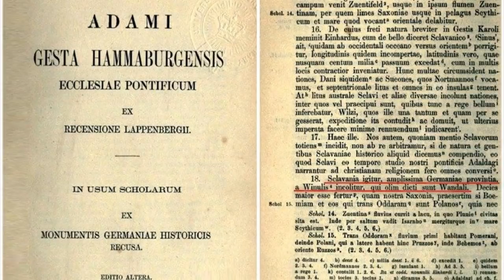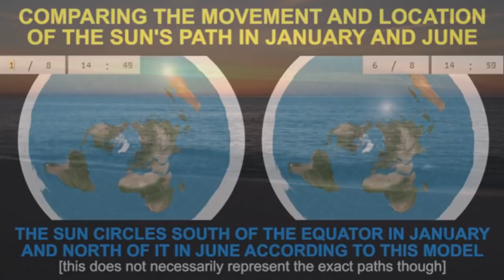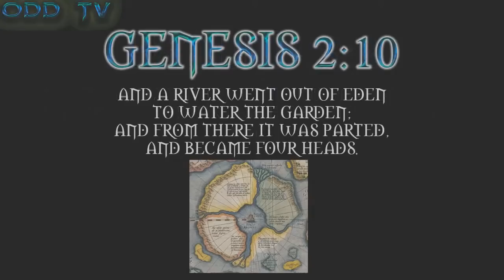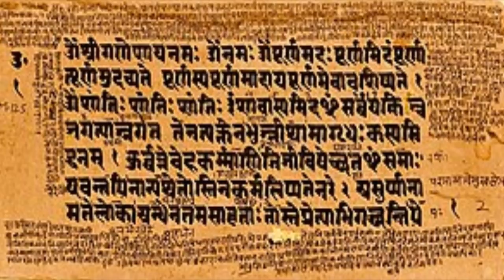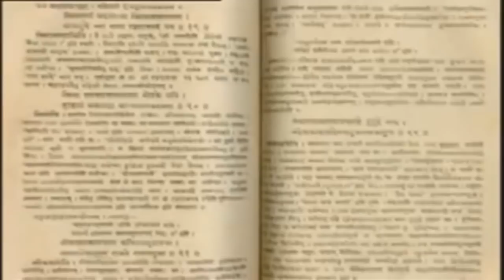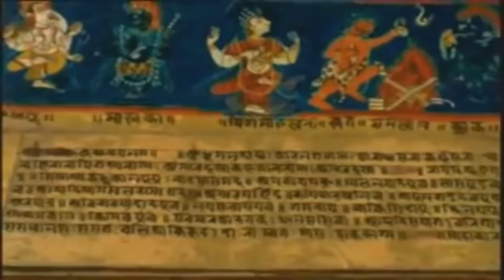Polar Astronomy and Anthropology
For observers standing at the Pole, the heavens would appear to have been created just for them.  Their unique perspective places Polaris, the only motionless star in the sky, perfectly situated directly above them, with all the other visible stars rotating horizontal left to right paths 360 degrees around, all at an apparently equal distance away.  The Sun and Moon also rotate horizonally around the polar observer, with the Sun rising and setting only once per year, creating 6 month days and 6 month nights!

For polar observers the Sun rises in the South, not the East, and circles horizontally around rising ever so slightly in the sky, about a quarter degree per day.  This creates an extended morning twilight with its brilliant colors which instead of lasting for the usual 45 minutes, lasts around 45 days!  Every year at the spring equinox, after a long winter night, dawn begins to break and the first traces of the Sun creep above the horizon.  By summer solstice the Sun reaches its highest point in the polar sky, around 23.5 degrees, and begins its slow, almost imperceptible descent.  At the autumnal equinox, the last traces of the Sun disppear beyond the horizon, and an extended evening twilight persists for a month and half, after which the polar observer will not see sunlight again until spring.  Thanks to abundant starlight, regular aurora borealis activity, and two weeks of moonlight per month, the long polar nights are not pitch black, but actually quite well lit and beautiful.

In all, a year at the Pole sees approximately six months of continuous daylight, followed by a month and a half of evening twilight, then three months of relative darkness, ending in a month and half long spring dawn.  The exact number of days for each portion of the polar year is disputed among various authorities, however, which raises the question again as to whether or not modern man truly has attained the Pole.  If we have research bases and encampments built all over at and around the North Pole as claimed, why is there not a single video online or anywhere else showing a year-long continuous time-lapse of this world wonder!?  To see Polaris unmoving directly 90 degrees overhead while all the other stars rotate horizontally around uninterrupted by sunlight for months at a time, then to watch the first rays of the longest, most beautiful dawn lighting the horizon and revolving 360 degrees around without setting for many more months, would be an absolute spectacle to behold, worthy of an Imax documentary, and a true wonder of the world, but somehow no such video exists.

The following presentation "Polar Astronomy and Anthropology" was taken from a chapter in my new book "Flatlantis" available now from Lulu and Amazon: